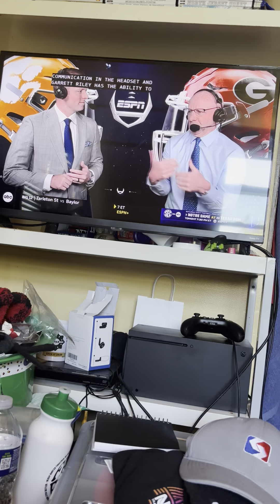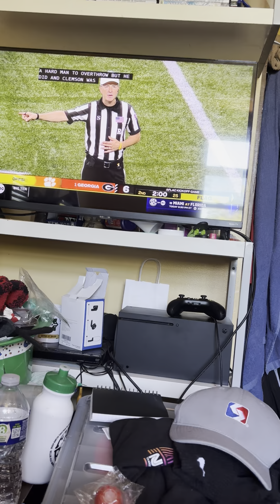Georgia bulldogs vs Clemson Tigers college football game